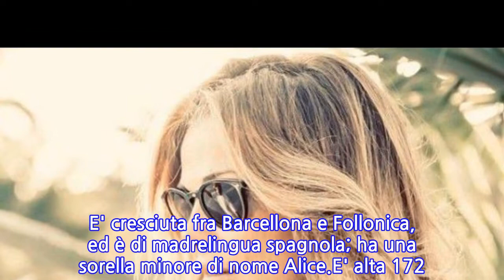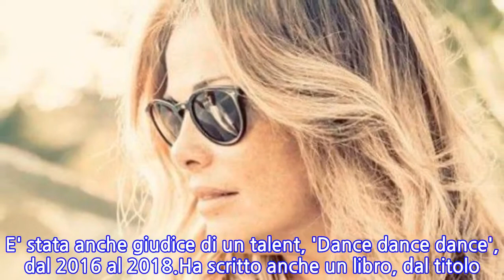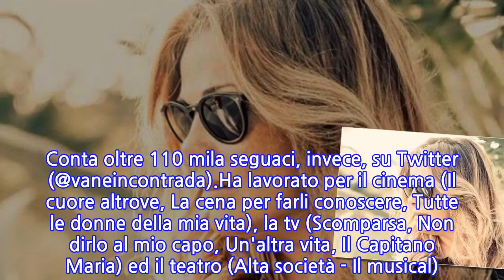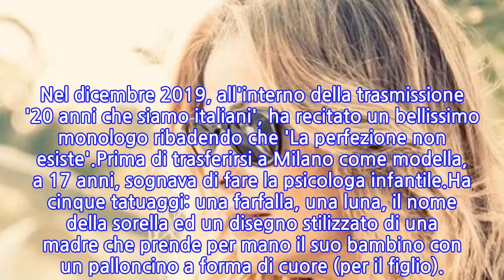Vanessa Incontrada: età, peso, figli, marito,...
Vanessa Incontrada è nata a Barcellona il 24 novembre 1978 sotto il segno del Sagittario. Ha 41 anni. I genitori sono Filippo Incontrada (romano della Garbatella di origini napoletane), e Alicia Soler Noguera, spagnola. E' cresciuta fra Barcellona e Follonica, ed è di madrelingua spagnola; ha una sorella minore di nome Alice.E' alta 172 cm e pesa 64 kg. Le sue misure sono 89-61-89. Ha 38 come numero di scarpe.Dal 2007, la conduttrice è legata sentimentalmente a Rossano Laurini. La coppia ha un figlio, Isal, che, oggi, ha 11 anni.Non è sposata.L'account ufficiale Instagram (@vanessa_incontrada) ha superato 1,7 milioni di followers. La pagina ufficiale Facebook (@vanessaincontrada) è seguita da oltre 700 mila utenti. Conta oltre 110 mila seguaci, invece, su Twitter (@vaneincontrada).Ha lavorato per il cinema (Il cuore altrove, La cena per farli conoscere, Tutte le donne della mia vita), la tv (Scomparsa, Non dirlo al mio capo, Un'altra vita, Il Capitano Maria) ed il teatro (Alta società - Il musical). Per sei edizioni, è stata la conduttrice di 'Zelig'. E' stata anche giudice di un talent, 'Dance dance dance', dal 2016 al 2018.Ha scritto anche un libro, dal titolo 'Insegnami a volare', dedicato all'amatissima nonna Consuelo, scomparsa diversi anni fa.Abita a Follonica.Besitos è il nome di un negozio di abbigliamento di cui è titolare. Ha una linea di prodotti di bellezza di cui è testimonial da qualche anno.Da diverso tempo, l'attrice lotta contro gli 'odiatori del web' che, dopo la gravidanza, l'hanno attaccata per il suo aspetto fisico. Nel dicembre 2019, all'interno della trasmissione '20 anni che siamo italiani', ha recitato un bellissimo monologo ribadendo che 'La perfezione non esiste'.Prima di trasferirsi a Milano come modella, a 17 anni, sognava di fare la psicologa infantile.Ha cinque tatuaggi: una farfalla, una luna, il nome della sorella ed un disegno stilizzato di una madre che prende per mano il suo bambino con un palloncino a forma di cuore (per il figlio).
INFORMATION
• Source: gossipblog